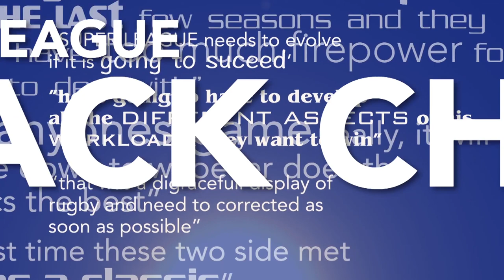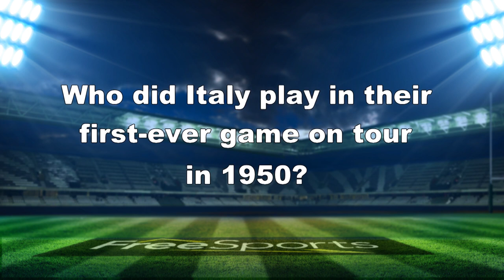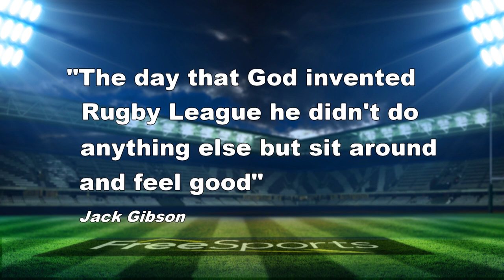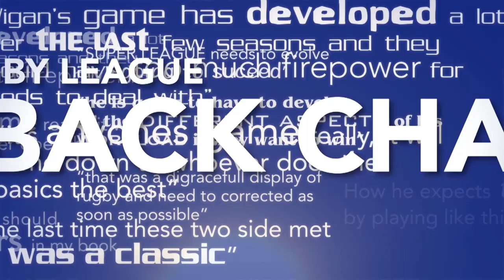Back Chat Show 20 2018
Two of the biggest names in Rugby League join host Dave Woods.
The man who helped shape Super League - one Maurice Lindsay the former SL CEO- and the brand new CEO Robert Elstone who's charged with the task of shaping the future. Additional questions from Martyn Sadler as we bring you another heavy duty session from the Pit Sports bar in Leeds.  Catch Back Chat each week on FreeSports:  SKY Ch 422 - BT Ch95  - Freesat 252 - TalkTalk Ch95  Freeview Ch 95 -Virgin Ch 553.